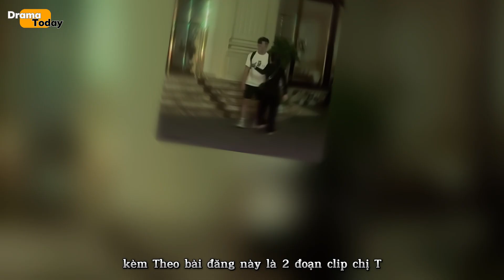Tạm cho nghỉ việc 2 diễn viên Nhà hát Nghệ thuật đương đại VN sau bài tố ngoại tình